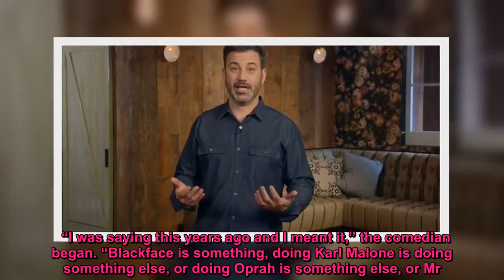Jimmy Kimmel defended by Adam Carolla amid blackface controversy: He is 'the most decent person'